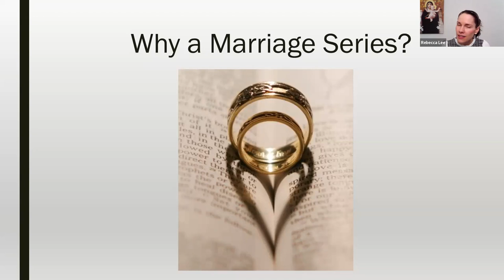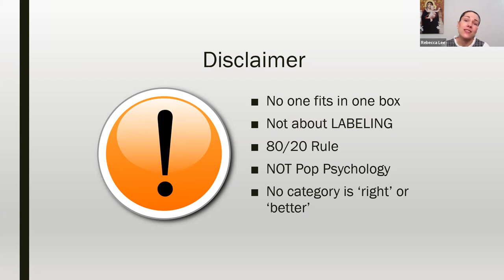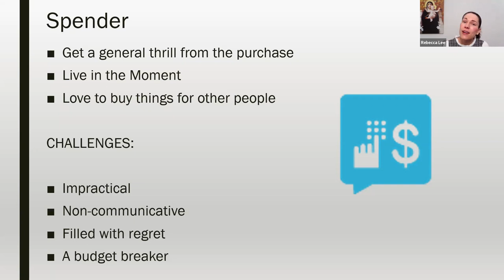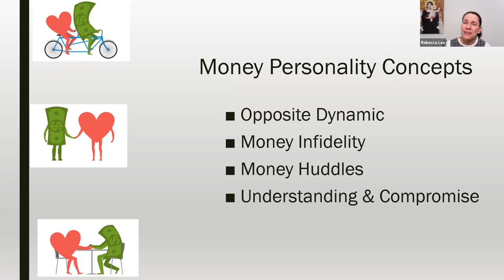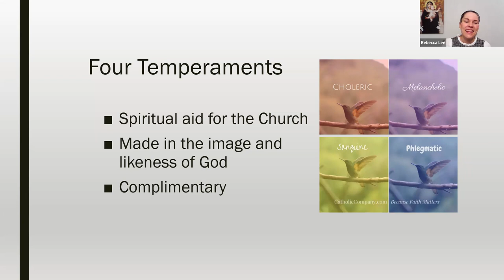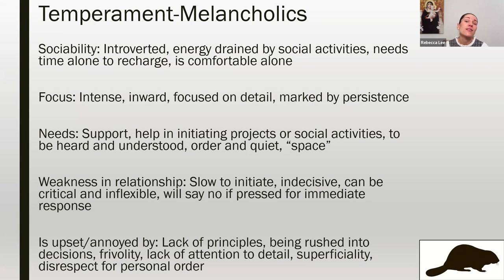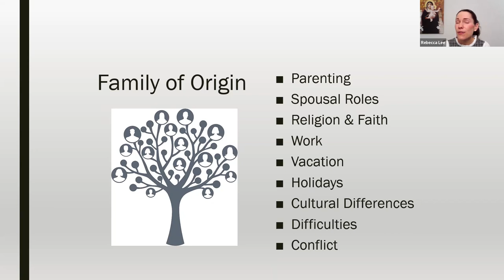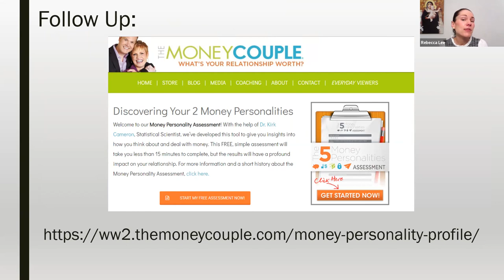Different but Equal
Presented by Rebecca Lee, LCPC Clinical Director